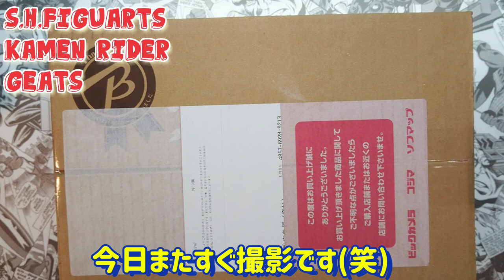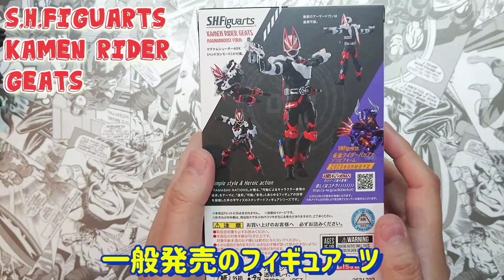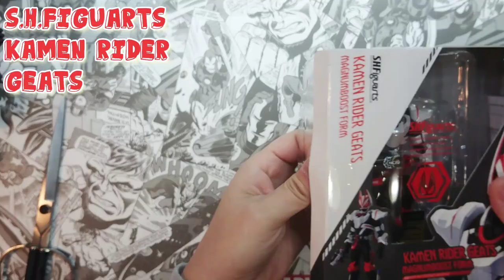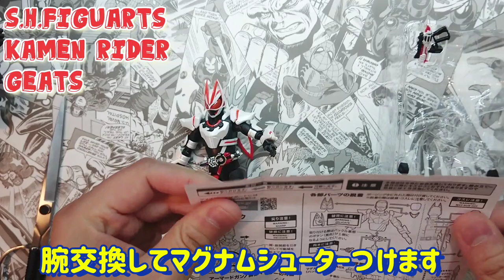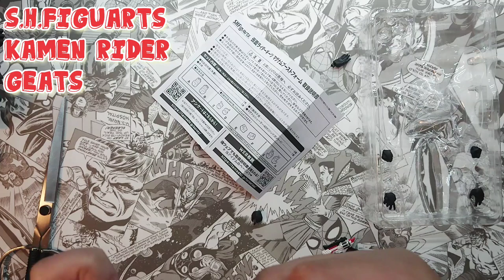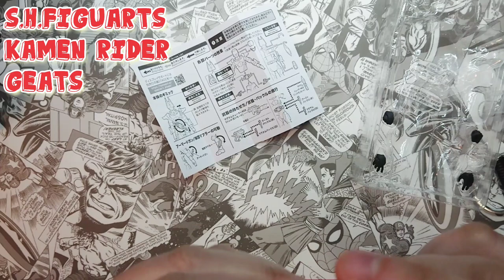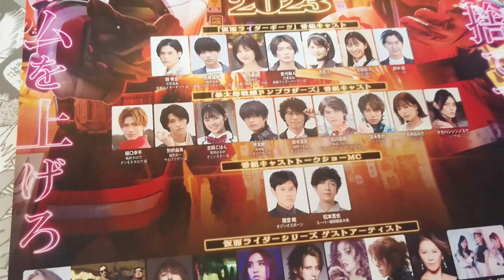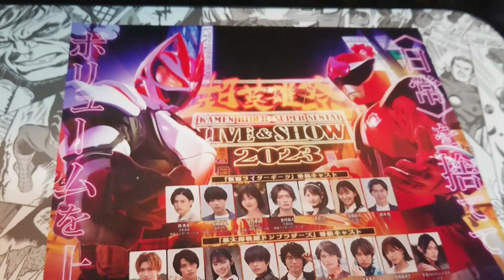【本物にしか見えない】仮面ライダーギーツ フィギュアーツマグナムブーストフォーム フィギュア 超英雄祭最高でした!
仮面ライダーギーツのフィギュアーです